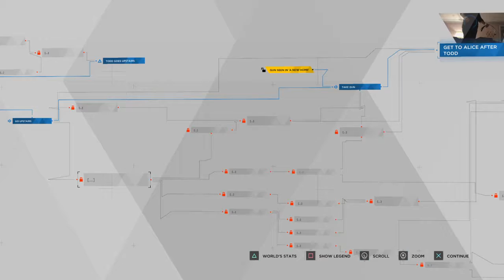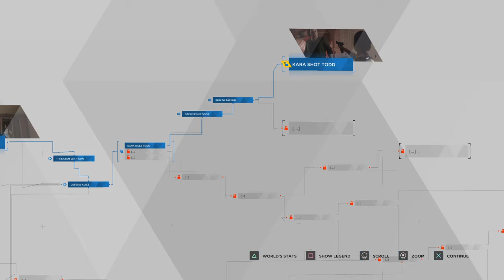Detroit: Become Human Kara Playthrough Part 2